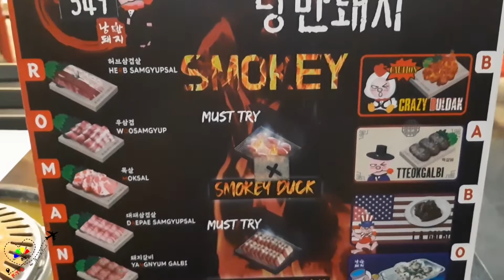ROMANTIC BABOY - UST BRANCH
QUALITY MEAT OVERLOAD
📍 Romantic Baboy UST
낭만돼지 Romantic Baboy